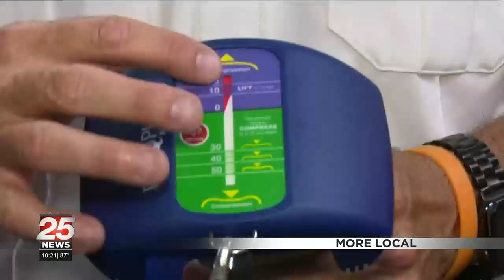People urged to monitor heart health following rising athlete’s cardiac arrest